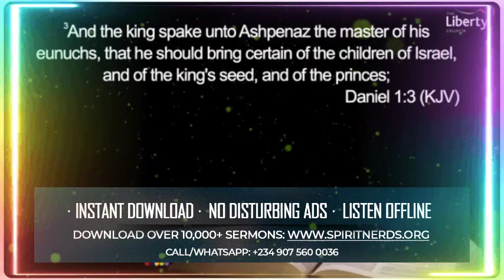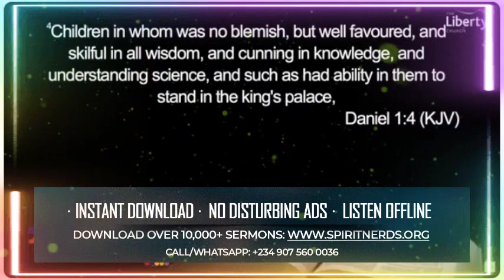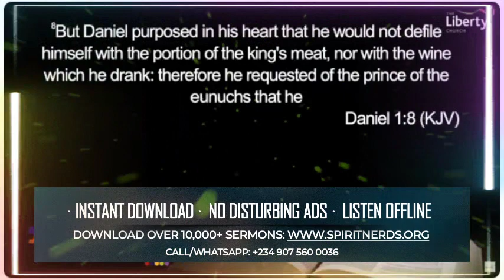THE SYSTEMS OF BABYLON AND HOW THEY OPERATE || APOSTLE AROME OSAYI